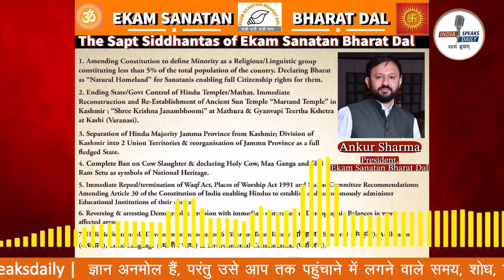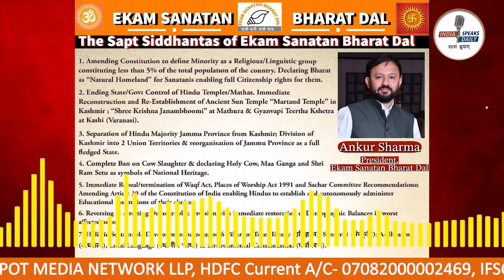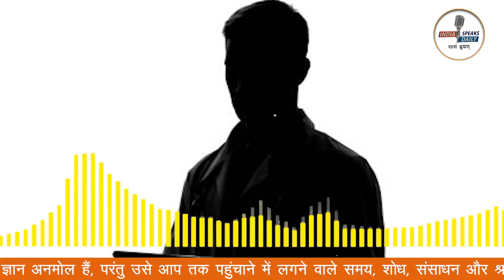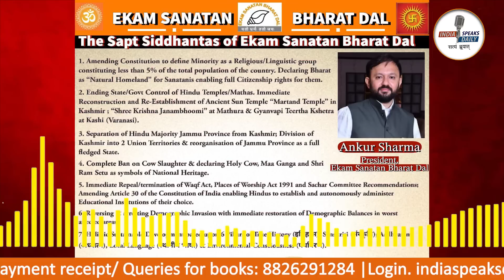एकम् सनातन भारत Twitter Space With Sushil Pandit. Ekam Sanatan Bharat| Ankur Sharma| Sandeep Deo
* ज्ञान अनमोल हैं, परंतु उसे आप तक पहुंचाने में लगने वाले समय, शोध, संसाधन और श्रम (S4) का मू्ल्य है। अतः आप Newspaper/DTH/OTT की तरह (न्���ूनतम 100₹/माह) Subscription Pay (S1) कर कंटेंट का म����ल्य चुका सकते हैं और इस ज्ञान यात्रा में सहभागी बन सकते हैं। धन्यवाद!

                Pay Subscription & Support India Speaks Daily
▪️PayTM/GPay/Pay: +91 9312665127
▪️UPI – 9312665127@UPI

Accounts Details for Direct Transfer:
Bank Name: HDFC Bank
A/C Name: KAPOT MEDIA NETWORK LLP
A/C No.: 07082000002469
IFSC Code: HDFC0000708
Swift Code: HDFCINBB
Type: Current Account